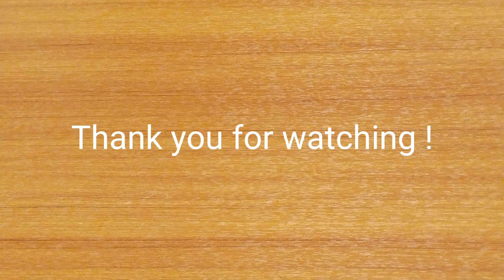Speed Art : Poster Color Painting Step by Step for Beginners Ice Cream, thick paint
1) 3 in 1 washing cup

2) Professional Artist Paint Brush Set Nylon

3) 165gm Drawing Block

4) 12pcs 15cc Buncho Poster Color

5) Open-Close Water Color Palette

6) Art Eraser

2) Warm Memories - Emotional Inspiring Piano by Keys of Moon

4) Spring Music Happy Piano
    Music Flowers of all colors Happy Vlog Music.mp3

    Artist : The 126ers Track : Winds of Spring

    Artist : Silent Partner Track : Jack in the Box